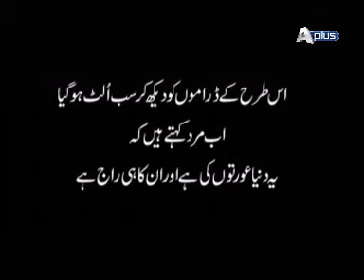Subh Ki Fiza Epi 112 Part 1/8 Guest : Sania, Tahira Imam, Saba Raza, Fajar and Sheraz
Watch Monday to Friday at 09:00 am Only on A plus Entertainment .
Guest :  Sania, Tahira Imam, Saba Raza, Tariq, Fajar and Sheraz
Executive Producer : Shah Bilal
Director :  Ahmed Ali Hashmi
Writer : Suraj Baba
Second Unit Director : Fahad Nabi and Muhammad Sohail
Associate Producer :  Muhammad Ali Tahir
Production Coordinator : Aamir Riaz